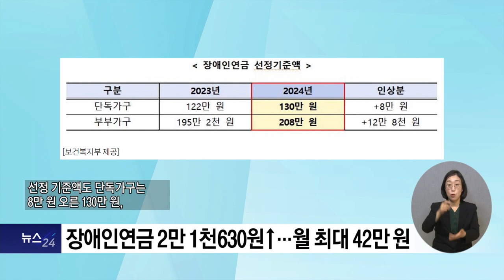복지TV뉴스24 _ 장애인연금 2만1천630원↑…월 최대 42만원 / 2024.01.10